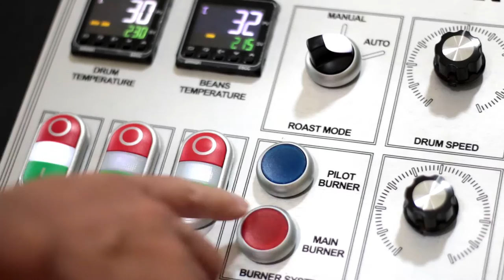Yellow Tank coffee - Trailer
Coffee farmer,
Coffee roaster,
Coffee supply,
Yellow Tank coffee Co.
Thailand.
Coming soon !!!